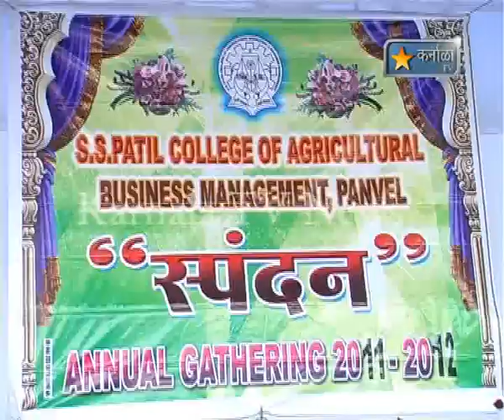karnala tv news 1 April 2012 S S Patil Spandan Program